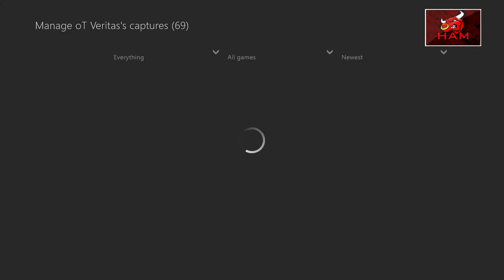Tired Of Kids Playing Games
These dudes play games for over 5 minutes for absolutely no reason. Little kids on the GBScrubList will do anything to waste time!